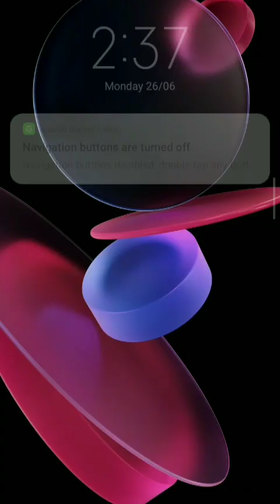Rope and ball level 7 very hard 😡😡